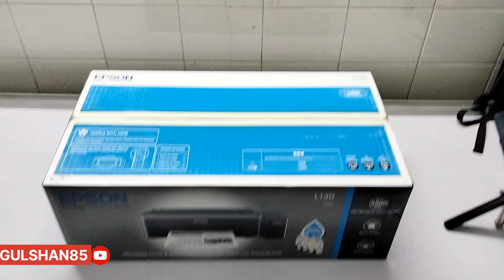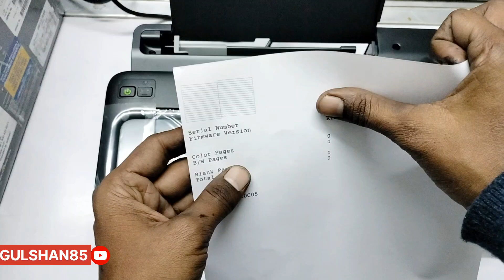epson l130 printer unboxing, epson l130, epson l130 printing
hello 👋, Welcome to the GULSHAN85 YouTube channel Video's

     specifications for the Epson EcoTank L130

Printer type: Inkjet

Print type: Color

Printing resolution: 5760 x 1440 dpi

Max printing resolution: 5760 x 1440 dpi

Print speed: 27 ppm (black), 15 ppm (color)

Monthly duty cycle: 3000 pages

Duplex printing: Manual

Page yield: 4,000 pages (black), 6,500 pages (color)

Dimensions: 130 x 222 x 482 mm

Weight: 2.7 kg

Printing method: On-demand inkjet (piezoelectric)

Colors: Black, cyan, yellow, magenta